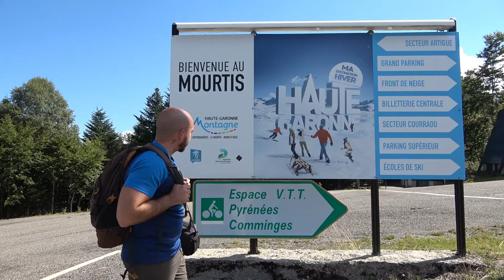Randonnée Haute Garonne : De la Station du Mourtis au Tuc de l'Etang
Venez découvrir la station familiale du Mourtis, située dans le pays de Comminges en Haute Garonne, à travers cette randonnée accessible à tous de 8km pour 3h de marche et un peu moins de 400m de dénivelé qui vous emmènera au Tuc de l'Etang et son fabuleux panorama à 360°.